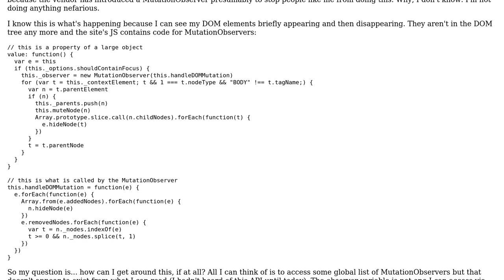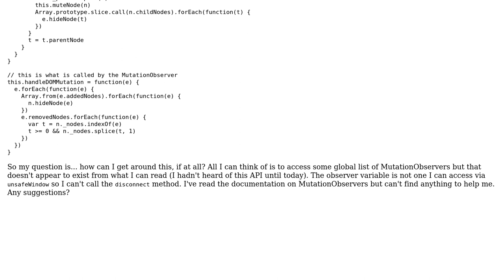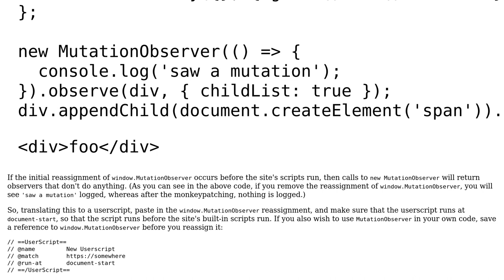Working around existing MutationObserver to insert DOM elements with Tampermonkey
With thanks & praise to God, and with thanks to the many people who have made this project possible! You are responsible for your own actions.